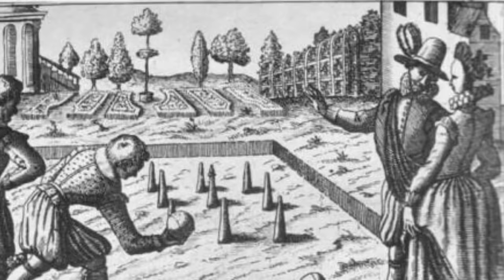Bocce Ball vs Lawn Bowling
Bocce Balls

Lawn Bowls